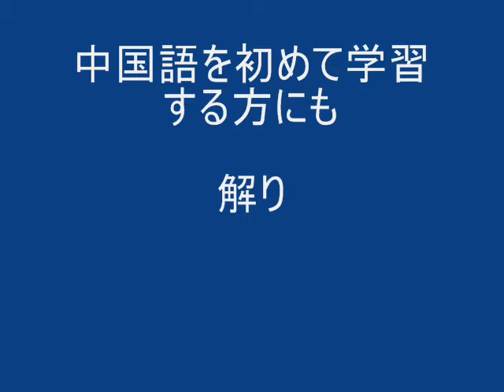★中国語マスターの極意★初心者の為の中国語講座～ネイティブ音声付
中国語の学習でよく

「中国語には四声というイントネーションがあるから通じにくい」

という人がいます。

私はそのような場合「四声」だけではなくて、

「音」そのものも狂っているのではと思っています。

このように、なぜ日本人の中国語が通じないのか？その原因に着目して

中国語を初めて学習する方にも解りやすい様この本を執筆しました。

この方法で学習をすれば

あなたは中国語を難しいと思うことなく、

通じる中国語を習得することができるでしょう･････